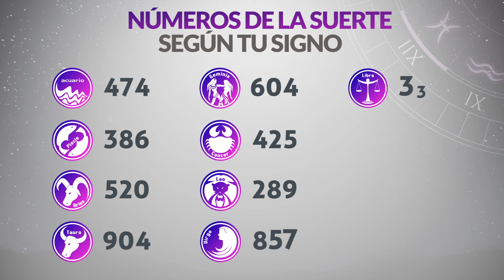Resultado SECOS Lotería de CUNDINAMARCA Lunes 8 de Julio de 2024 SECOS 😱💰🚨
Resultado secos de la loteria de Cundinamarca Lunes 8 de Julio de 2024
Loteria de Cundinamarca 8 de Julio
Secos Loteria de Cundinamarca 8 de Julio
Lotería de Cundinamarca secos 2024
Ultimo sorteo de la loteria de Cundinamarca
Ultimo resultado secos de la loteria de Cundinamarca
Resultado secos de la loteria de Cundinamarca ocho de julio
Ultimo resultado secos de sorteo de la loteria de Cundinamarca
cundinamarca resultado secos y estadísticas
ultimo resultado secos loteria de cundinamarca
lotería cundinamarca anoche
último resultado secos la lotería de cundinamarca
cundinamarca noche
último resultado secos lotería de cundinamarca y tolima
loteria cundinamarca ayer
ultimo resultado secos de cundinamarca
resultado secos cundinamarca
resultado secos de lotería de cundinamarca
resultado secos de la lotería de cundinamarca hoy
ultimo resultado secos de la cundinamarca
resultado secos tolima y cundinamarca
ultimo sorteo de cundinamarca
resultado secos lotería cundinamarca y tolima
resultado secos de cundinamarca hoy
cundinamarca sorteo
resultado secos cundinamarca hoy
loteria de cundinamarca hoy noche
resultado secos lotería cundinamarca noche
resultado secos lotería de cundinamarca hoy
ver resultado secos de cundinamarca
resultado secos de la lotería de cundinamarca y cruz roja
cundinamarca ultimo resultado secos
lotería de cundinamarca el día de hoy
lotería de cundinamarca gana
en q cayo la cundinamarca
el resultado secos lotería de cundinamarca
loteria de cundinamarca resultado secos del ultimo sorteo
resultado secos de la lotería de cundinamarca ayer
resultado secos de cundinamarca ayer
resultado secos de lotería de cundinamarca noche
resultado secos de la lotería de cundinamarca del día lunes
sorteo 4491 loteria de cundinamarca
resultado secos de las loterias cundinamarca y tolima
resultado secos del último sorteo de cundinamarca
loteria de cundinamarca y tolima ayer
lotería de cundinamarca en vivo
lotería de cundinamarca resultado secos recientes
que cayo anoche cundinamarca
resultado secos lotería de cundinamarca de hoy
loteria de hoy lunes cundinamarca
resultado secos dela lotería de cundinamarca de anoche
resultado secos de lotería de cundinamarca hoy
resultado secos de chance cundinamarca
ultimo sorteo de loteria cundinamarca
la lotería de cundinamarca de anoche
cundinamarca loteria resultado secos
cayó la lotería de cundinamarca
resultado secos chance cundinamarca
loterias de anoche
resultado secos loterías de ayer
resultado secos de las loterias de anoche
resultado secos gana
resultado secos de gana
resultado secos gana hoy
loterias gana
invierte